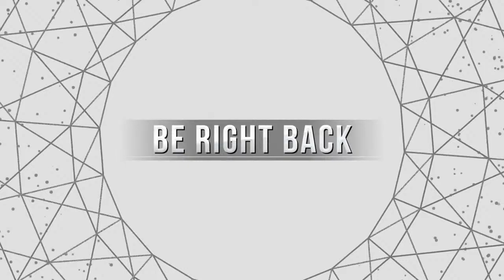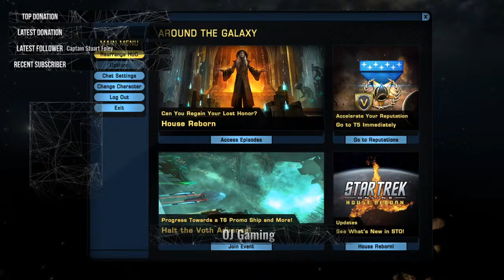Star Trek Online Play Along Part 1